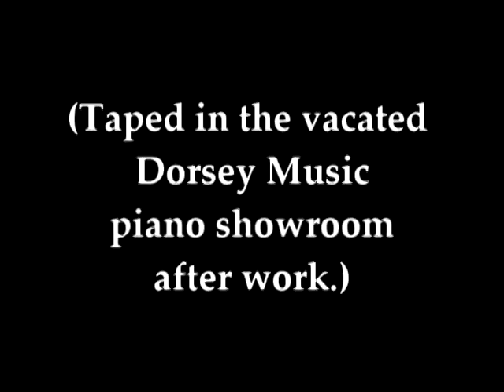Autumn Leaves by Roger Williams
My dad playing Autumn Leaves